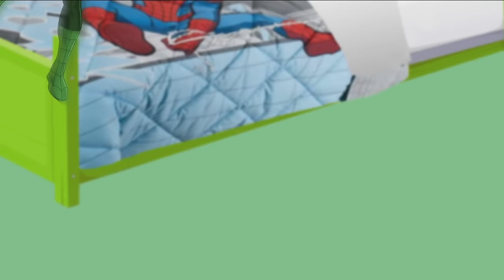Человек-паук пять обезьянок прыгали на кровати на русском - Russian Five Little Monkeys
Человек-паук пять обезьянок прыгали на кровати
Человек-паук на русском
Russian Five Little Monkeys Jumping on the Bed
5 обезьянок прыгали на кровати - пять обезьянок прыгали на кровати
пять маленьких обезьянок прыгали на кровати

Пять обезьянок прыгали в кроватке
Одна упала и набила шишку
Приехал доктор и сказал
Больше не прыгайте в кроватке

Четыре обезьянки прыгали в кроватке

Три обезьянки прыгали в кроватке

Две обезьянки прыгали в кроватке

Одна обезьянка прыгала в кроватке
Она упала и набила шишку
Приехал доктор и сказал мамаше
Ну-ка положите их обратно в кроватку